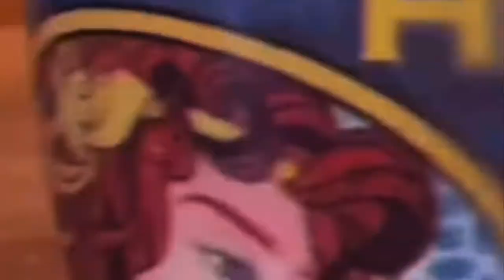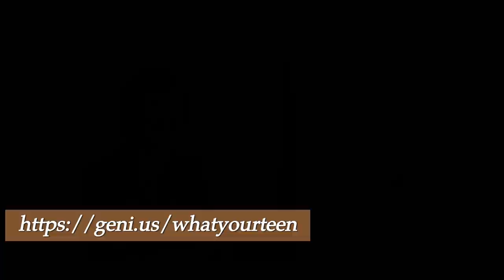What Your Teen is Trying to Tell You - A conversation with Stella O’Malley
Stella O’Malley’s latest book, What Your Teen is Trying To Tell You:

This is a lovely conversation I had late last Monday evening with Stella O’Malley.
Stella is a psychotherapist, author of Fragile, Bully-Proof Kids, Cotton Wool kids, and her most recent book is called “What Your Teen is Trying to Tell you”
Stella is also the Co-Host of a podcast called Gender: A Wider Lense which is in my opinion, a must listen for parents of children and teenagers who are exposed to the theories of gender identity ideology.
In this chat we discuss what culture teenagers are growing up in now, how parents are prone to the temptation to send their teenagers to a therapist or counsellor for their behaviour, often forgetting that themselves were teenagers once who behaved in a similar manner.
We also discuss the importance of teenagers experiencing embarrassing or difficult moments and overcoming them in the real world amongst your peers and how this can be a part of learning to cope with life ahead.
So, please put your kettle on, get your favourite cuppa, whether its tea, hot chocolate, coffee, horlicks ovaltine, or any other boiled abomination that definitely isn’t Tea, and enjoy this chat, let me know your thoughts in the comments, and please don’t forget to like and subscribe to my channel to keep up to date with the latest content.